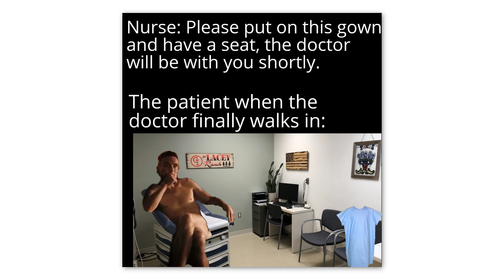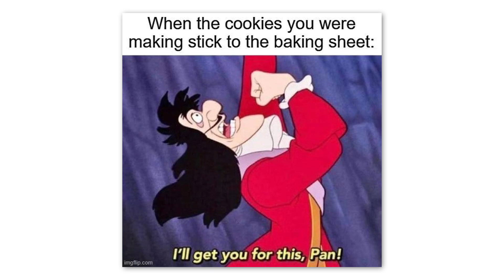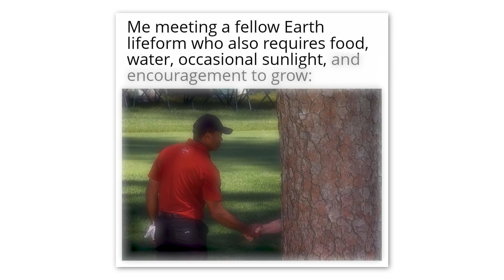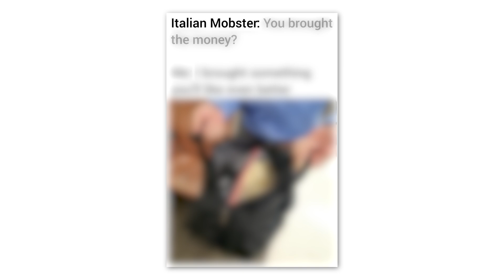Dank Memes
If you enjoyed the Dank Memes episode, check the other content out on my channel :)